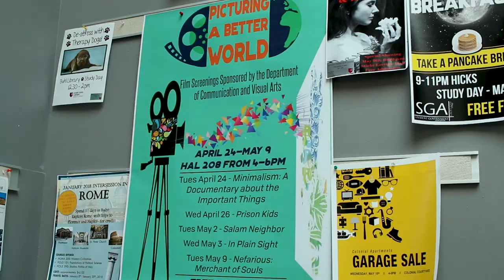Clubs & Organizations at Grove City College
Grove City College has over 150 student clubs and organizations -- special interest groups, faith-based and service, academic honorary organizations , fraternities and sororities are all led by students and supported by faculty or staff advisors.

We want you to experience life beyond the classroom and to take part in a wide range of social, recreational, professional, spiritual, and leadership opportunities.